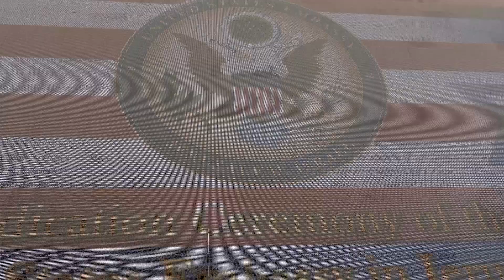US Embassy Jerusalem- Behind the Scenes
The US Embassy Jerusalem dedication on May 14, 2018 was the result of teamwork and coordination at all levels of the US government. Join us as we show you some of the hard work, planning and fun behind the scenes on the big day and before!